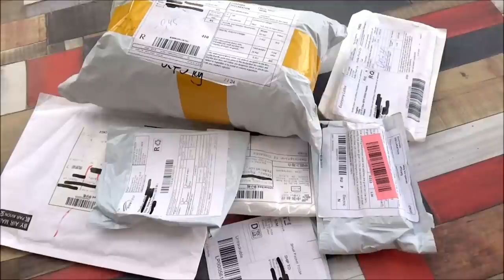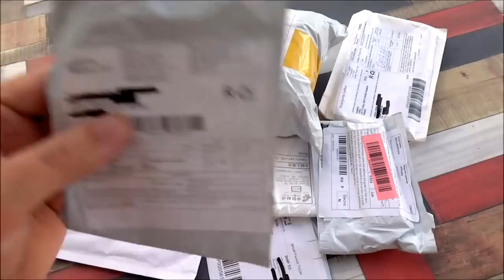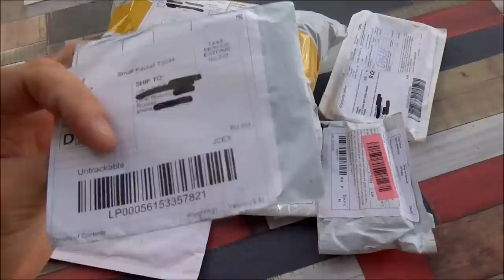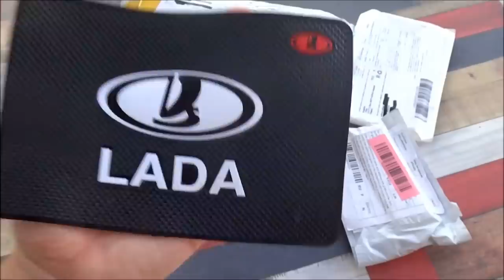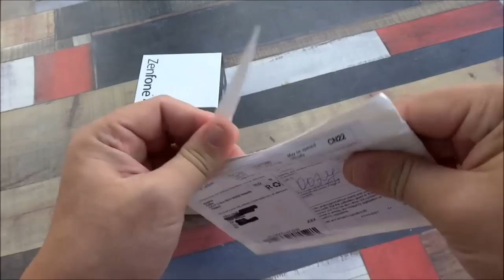Распаковка посылок с AliExpress Unboxing четвертая в августе 2016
Радостно сообщаю об создании группы в ВК будут публиковаться реальные фото товаров с интернет магазинов. Ваши хвасты приветствуются и будут поощряться. В данный момент уже есть первый розыгрыш хорошего приза подробности

В обзоре участвовали товары с AliExpress но не забывайте и о других хороших магазинах как

Ссылки на товары с обзора:
Коврик на торпеду к сожалению там где брал больше не продается. Прикладываю общую ссылку на подобные коврики думаю сможете подобрать нужный.
Маленький кусочек мыла это не самый удачный вариант, поэтому лучше поищите более интересное мыло
Фонарик стоит около доллара и водонепроницаем, работает от одной батарейки АА. Выглядит очень бюджетно, но свою стоимость оправдывает.
Нож для апельсинов на момент публикации цена 6 рублей! 6 рублей и с Китая к Вам полетит посылка! Я этого не понимаю;) Сам нож очень удобен.
Asus Zenfone max хороший телефон с мощным аккумулятором за смешные деньги.
Пластиковые чехлы с рисунком ссылка на магазин есть на разные модели, на момент публикации видео цена 1.2 доллара.

Могу выступить бесплатным посредником с AliExpress или продать телефоны с обзоров с небольшой наценкой.

По всем вопросам жду в ВК